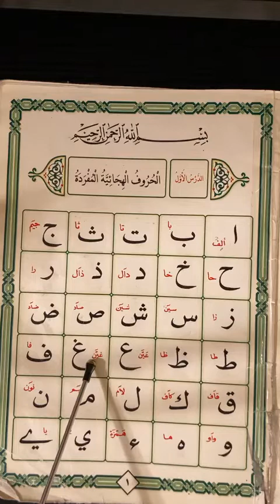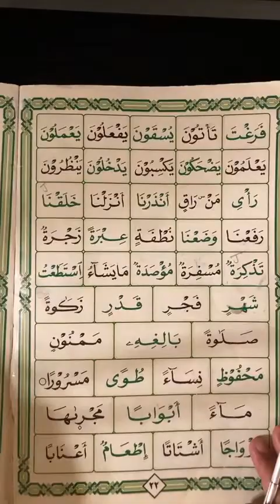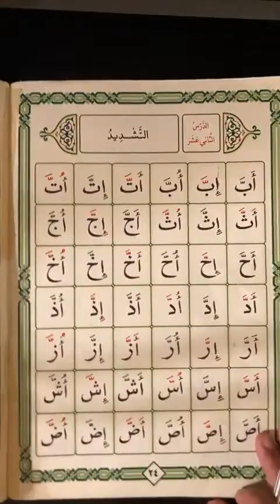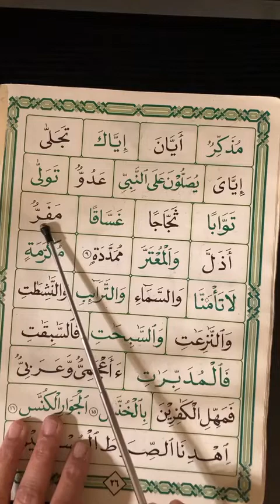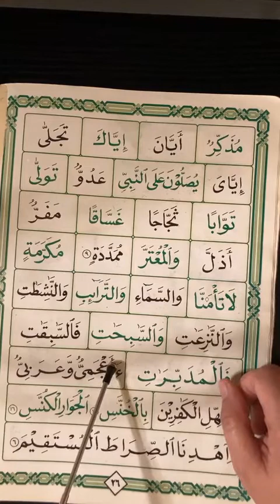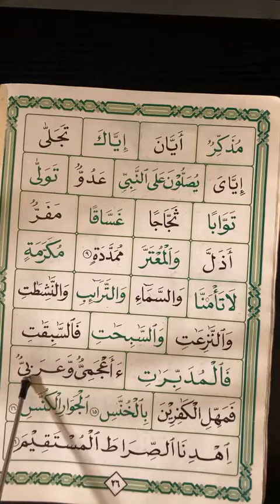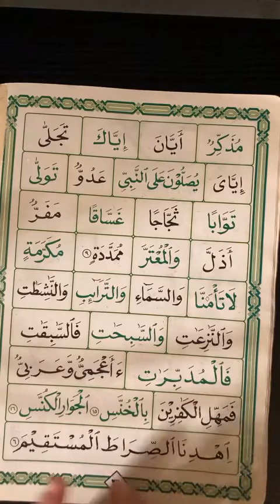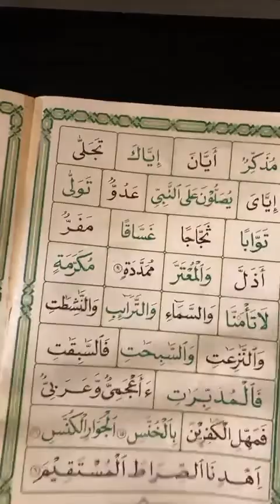اشمام کسے کہتے ہیں اور کیسے کیا جائے۔اور تسھیلِ واجب کی ادائیگی/ءَأَعْجَمي وعربي کیسے کریں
PROFESSIONAL TAJWEED
PRACTICE BASED SESSION WITH COMPLETE ANALYSIS AND RULES
HOW TO PRONOUNCE CERTAIN WORDS IN QUR’AN
LET US LEARN TOGETHER